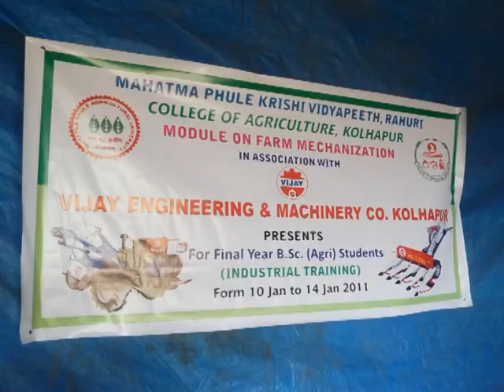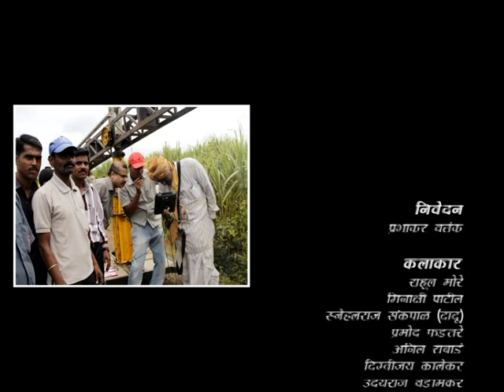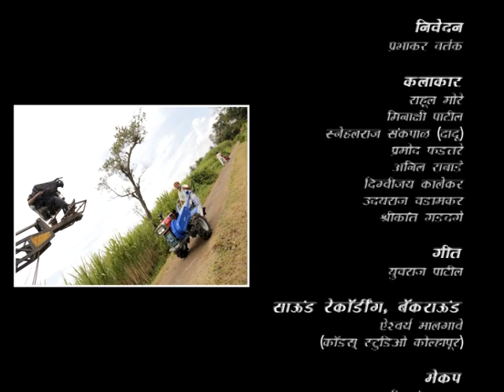Vijay Engg Documentory Hindi